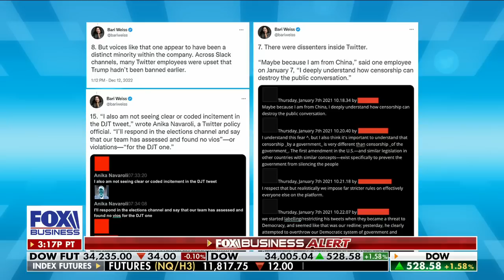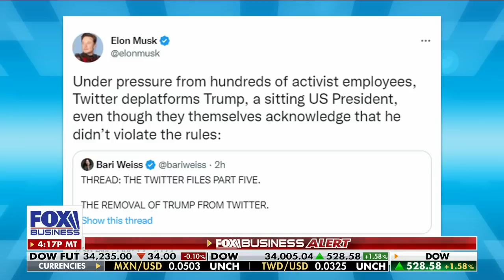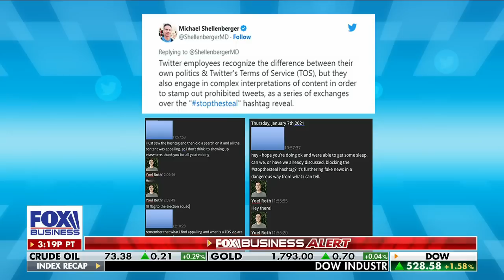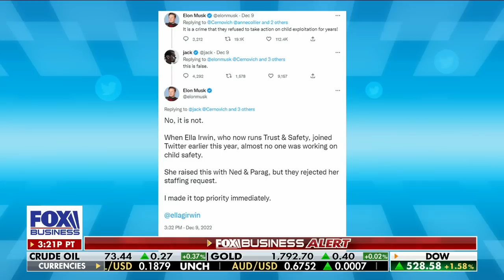Will exposed censorship be the 'final nail in the coffin' for Twitter?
Kentucky Rep. James Comer makes the case that Big Tech and the government worked together to censor conservative speech on 'The Evening Edit.'